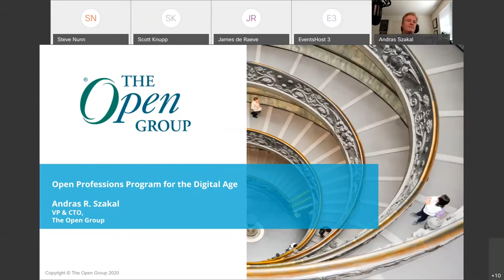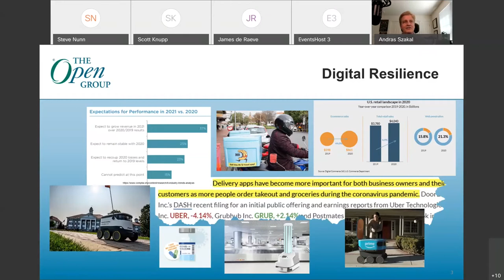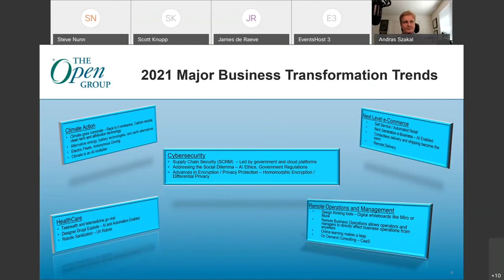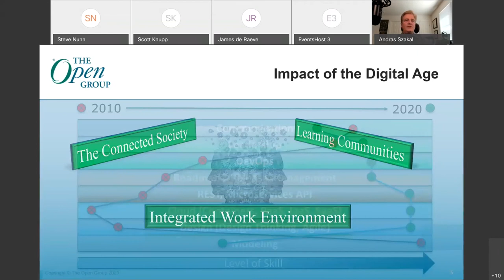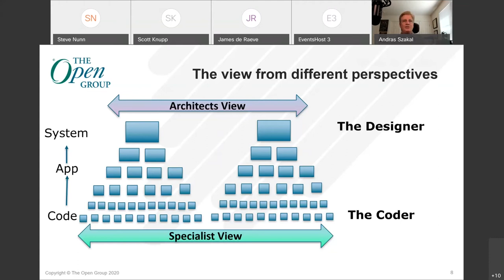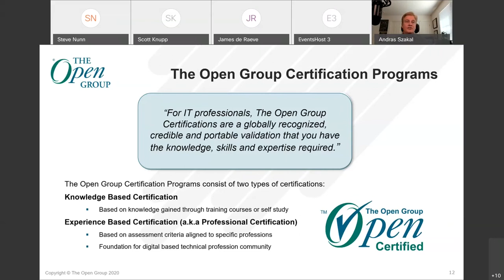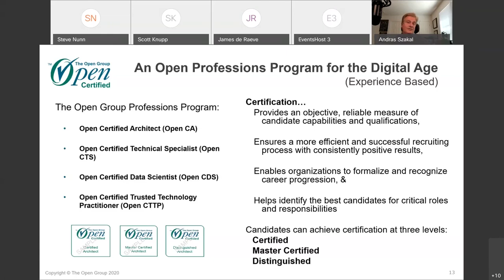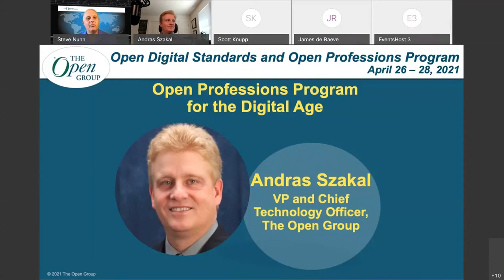Open Professions Program for the Digital Age - Andras Szakal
Andras Szakal is VP and Chief Technology Officer for The Open Group. Andras is a recognized expert on Supply Chain Security, Cloud Architecture, and Cybersecurity. He is widely recognized as the driving force behind ISO/IEC-20243 better known as the Open Trusted Technology Provider™ Standard (O-TTPS) and his tireless work to establish recognized professional credentials for technology professionals through the creation of the Open Professions Framework.

This session will focus on the growing impact of digital transformation on professional credentialing programs. How has the Digital Age impacted how we learn, obtain skills and effectively apply them in a world now dominated by the need for agility and multidisciplinary technologists? How has this changed professional credentialing programs, continued individual career progression and the need for skilled and validated technical professionals?